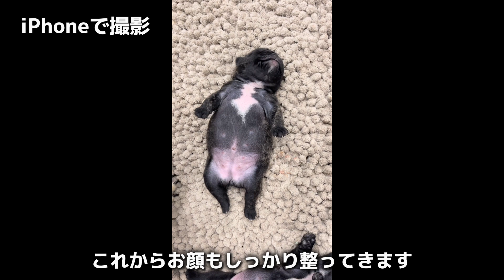出産、そして誕生！本日1歳を迎えたフレンチブルドッグの成長の記録！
はなちゃん、ごま、誕生日おめでとう🥹✨💖

1、
おなかの中の赤ちゃんを確認するためレントゲンを撮りに動物病院へ行ってきた

5、
【生後0日】亡くなった”あの子“の分まで生きようとするフレブルの赤ちゃん達

物語形式になってるので、まだご覧になってない方々は
過去の動画から見てもらえたら嬉しいです↑

こむちゃんの出産ストーリー 第2章
これから2ヶ月ほど続く物語を
皆様も一緒に見守ってあげてください。

皆様のコメントは宝です！
本当にありがとうございます┏○ﾍﾟｺ
皆様あっての『ぶひ録』です⤴︎┏○))ﾍﾟｺﾘ

『ぶひ録』ドラマティックストーリー
↓この動画は実際にあった出来事を
物語として動画にしてます
2022/04〜2022/08

現在、販売できるフレブルの赤ちゃんたちはいません
次回の出産予定は年末ごろになっております！

『ぶひ録』←で検索

⚠︎【注意】⚠︎
新しい飼い主さま、ご家族さまを探してるのは
事実なのですが、この子達、フレブルの子犬達を
“里親”に出したいわけではございません。

わたくし達はフレンチブルドッグのブリーダーを
してまして、現在わが家でこの子達を販売中という
カタチになっています。

お値段や性別、気になる事がございましたら
些細な事でもご連絡して下さい。

詳しい詳細やご質問などは
LINEで宜しくお願い致します

TikTokでも定期的にLive配信しています

この『ぶひ録』のYouTubeも宜しくお願い致します！

愛犬『ハチ』の出産記録ストーリー 2022年6月

【vol.1】【出産間近】動物病院におなかの中の赤ちゃんを確認しに行ってきたけど...。

【vol.2】【陣痛】おなかには4匹の赤ちゃんが！！出産当日のフレンチブルドッグの映像がこちらです！！

【vol.3】【生きて！】フレンチブルドッグの赤ちゃん達が産まれました！これから蘇生に入ります！！

【vol.5】【生きる】生命の本能で必死に生きようとするフレブルの赤ちゃん達の物語...。

【ぶひ録 関連動画】出産ストーリー

2021年11月〜2022年2月

【空前のペットブーム！高騰してるペット達！フレンチブルドッグのお値段は現在おいくら？】

犬 出産
犬 妊娠